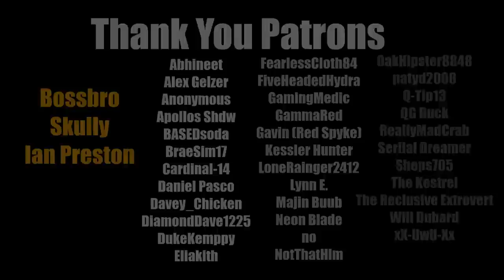Reacting and Rating Your Destiny 2 Spicy Clips 27 (ft. @lolgisticalofficer233 )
Today I take your clips from our discords spicy clips channel and rate and review them. We learned a bunch of new Destiny 2 tricks and saw some awesome montages.